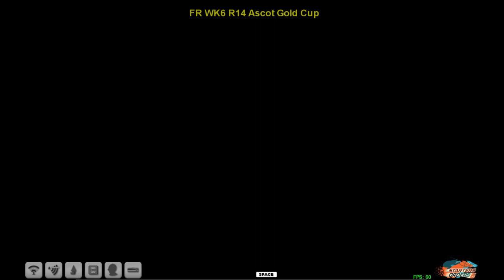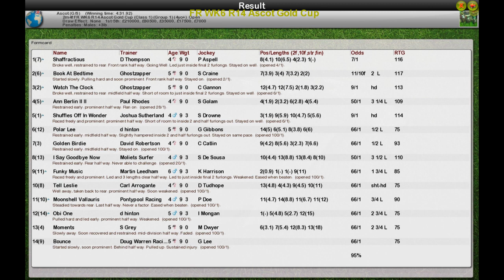FR WK6 R14 Ascot Gold Cup